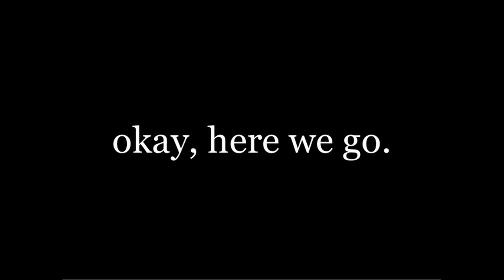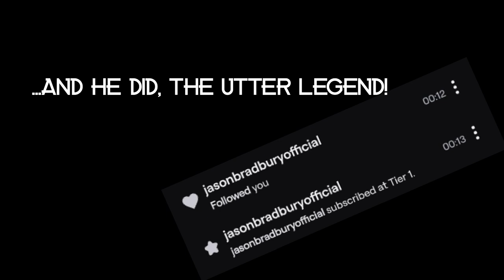You Never Forget Your First Time.....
.being raided for goodness sake! Keep your mind out of the gutter!

Live with crazy stuff like this on Wednesdays and Sundays at 6pm UK time over

Also follow Jason and make him giddy about remembering Combat Cars

If you enjoy my content and would like to support me, here's the link to do that: